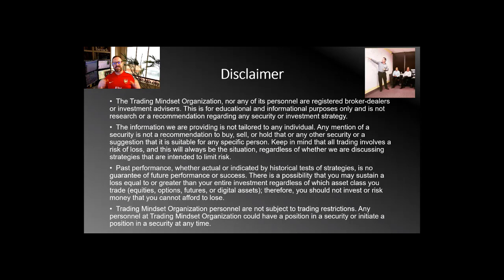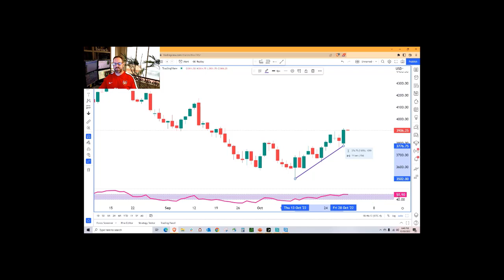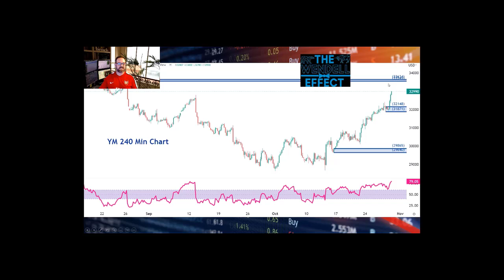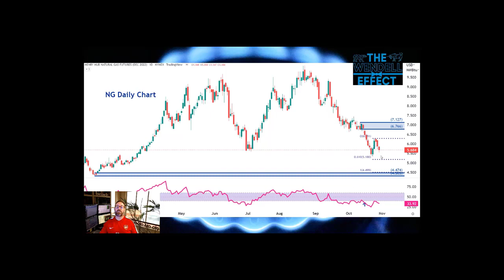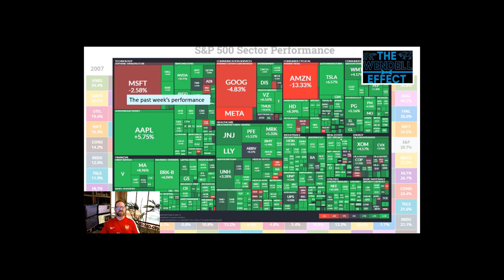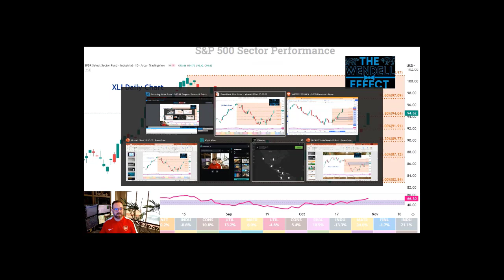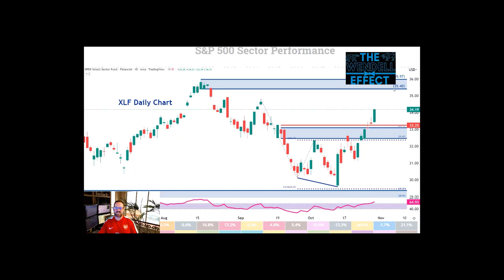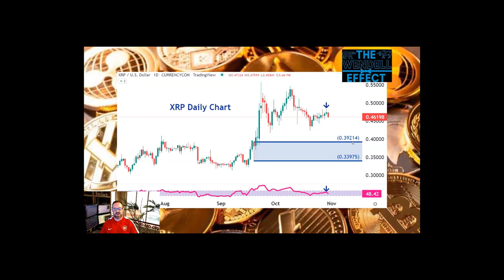The Wendell Effect Weekly Market Analysis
Join Brandon this week as he explores the charts of the equity index and energy futures. He will also share his professional opinion of the state of the US stock sectors and what they may hold for this week.